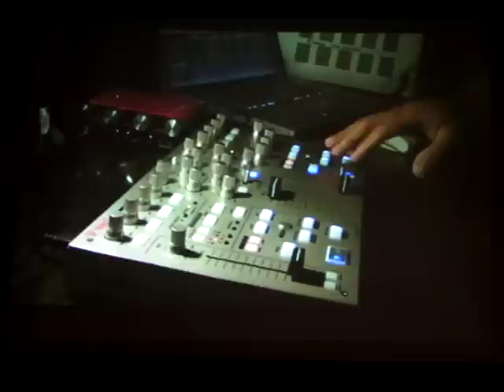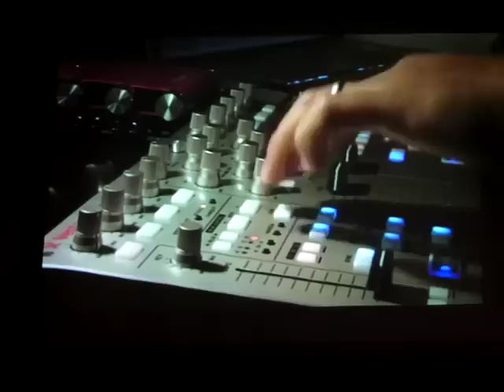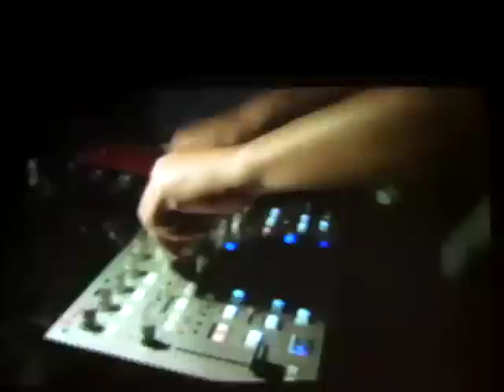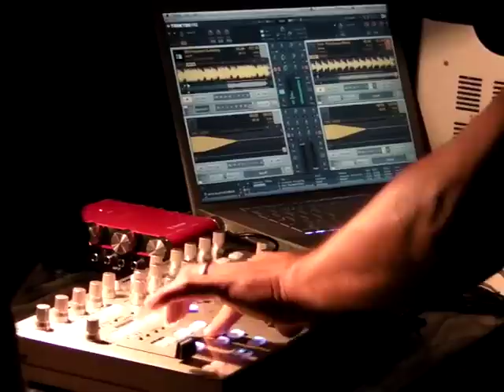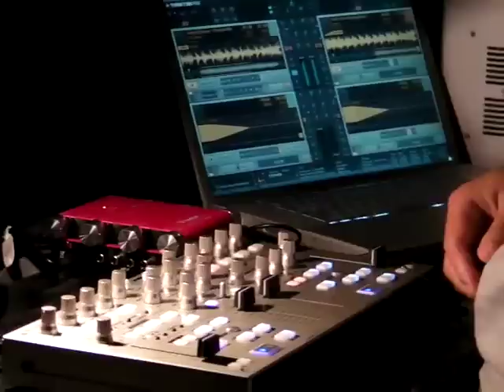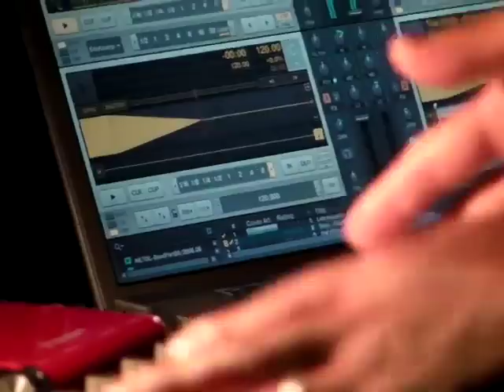Vestax TR-1 新製品国内発表会 前編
Vestax TR-1 新製品国内発表会における、Hiroshi Watanabeさんの製品デモです。Traktorとの完全連動が生み出す操作性を体験ください。